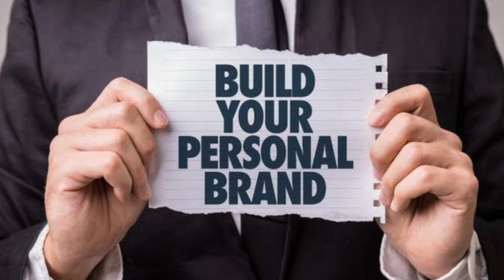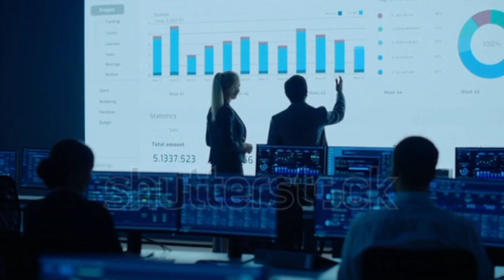Succeed in 2024 with Digital Skills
The World has gone fully Digital and only those who master the Digital world will conquer 2024.

Join our Digital Marketing Training now to prepare yourself to conquer 2024.